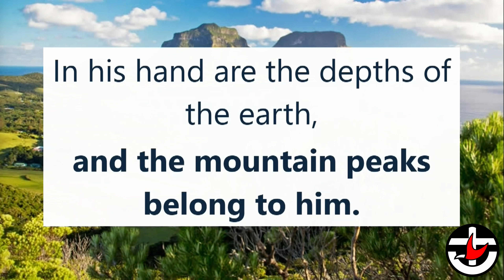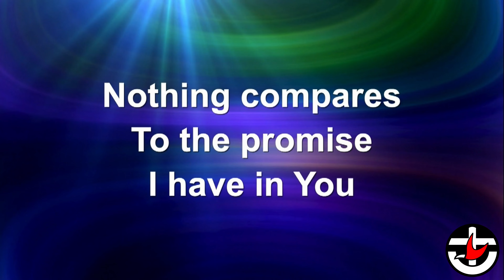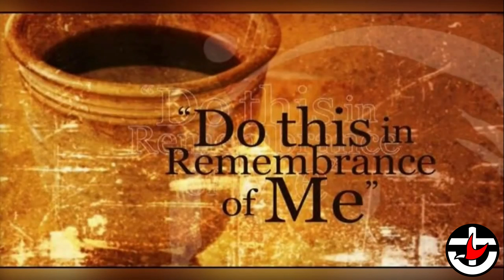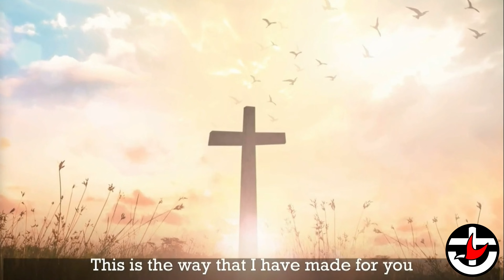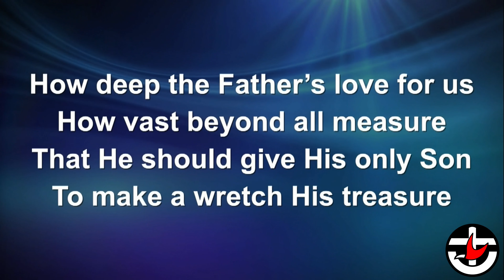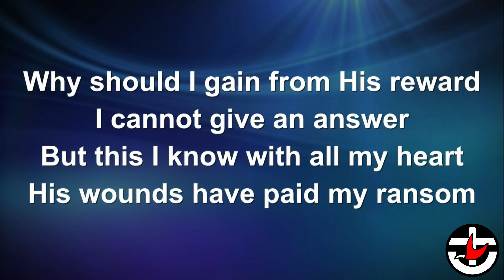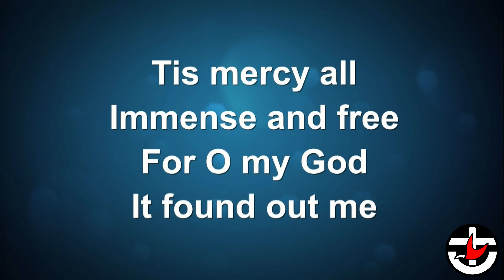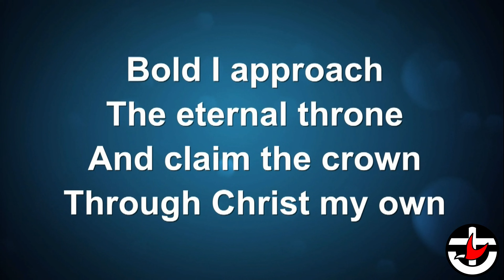2024 05 05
As we gather for our monthly communion celebration we remember that it is also an act of remembrance as Jesus said do this remembering me – but remembering what? His virgin birth – his teachings – his sacrificial death – his resurrection – I believe all of these and they can all be summed up in our title for today – Christ’s love without limits and that is why Holy Communion is also called the thanksgiving. So ultimately the command to remember centres on his love shown supremely through his sacrifice and that is what we remember today – the central point of the Lord’s Supper is – This is my body -  this is my blood my blood of the new covenant given for your sins.

Rev Barry Allen